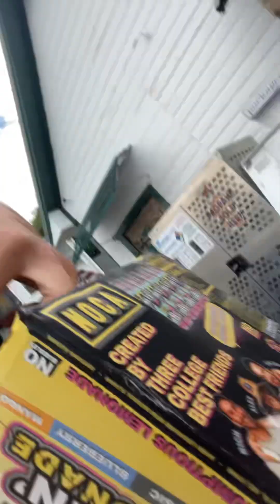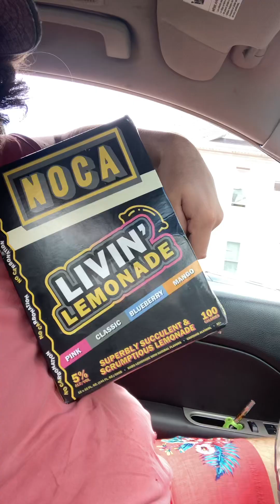We finally found @TooTurntTony @TooTurntFamily “Living lemonade” And the “Breezy tropical”!